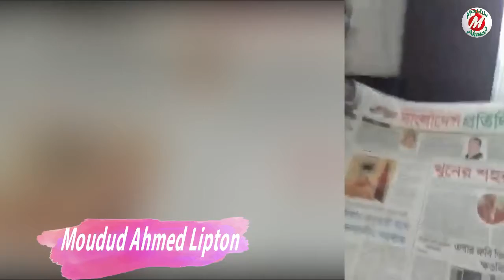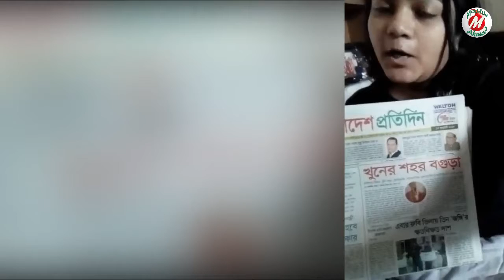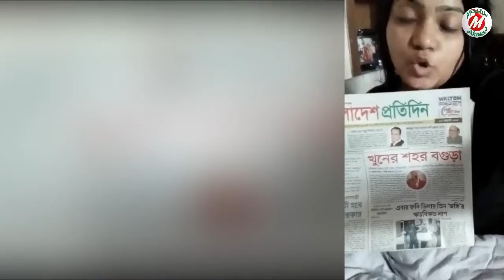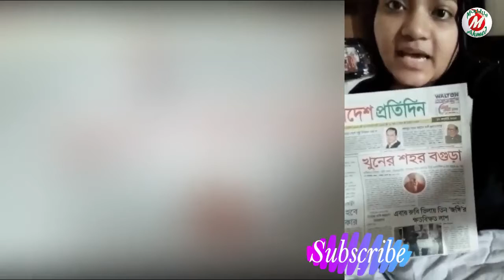Sabrina Saba Er, Facebook Live Video 69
Copy of Sabrina Saba Facebook